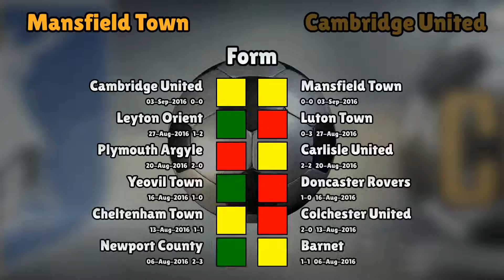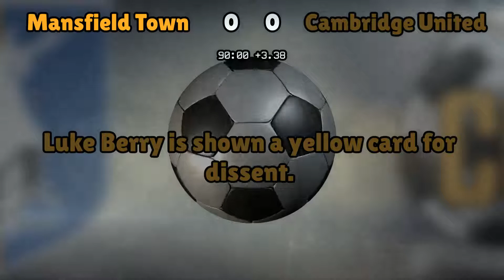Mansfield Town v Cambridge United (Sat 03 September 2016 Match Summary)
Mansfield Town lineup:
Shearer (1), Bennett (2), Taft (6), Pearce (5), Benning (3), Collins (4), Chapman (7), Hurst (14), Rose (19), Green (10), Henderson (34)

Cambridge United lineup:
Norris (1), Halliday (28), Legge (6), Dallison (16), Taylor (2), Dunne (4), Newton (24), Mingoia (7), Elito (21), Berry (8), Pigott (23)